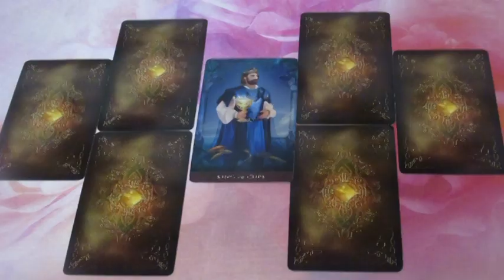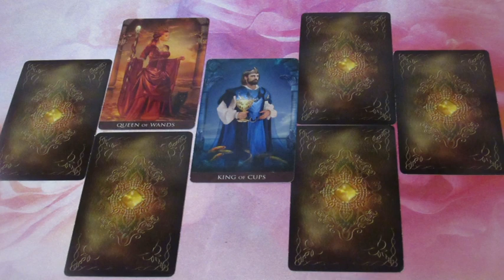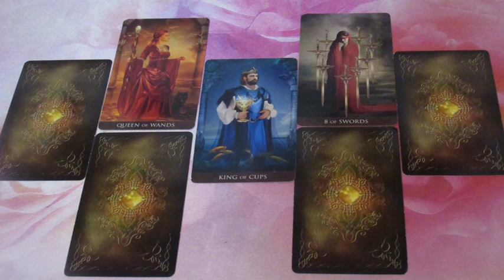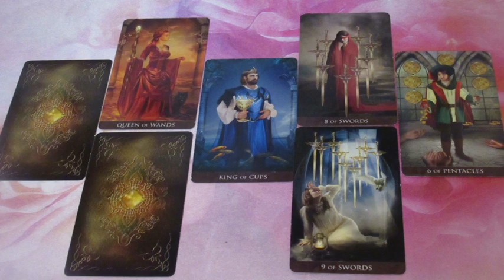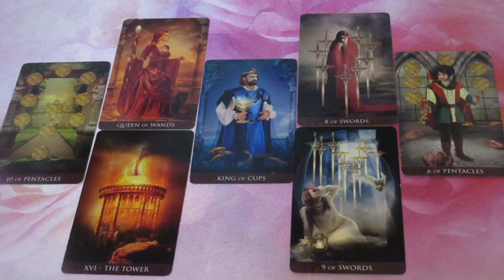Hogyan tovább? Jóslás MERIADÉ részére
Telefonos elérhetőségem jóslásra:
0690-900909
750Ft/Perc

Átutalás:
Erste Bank
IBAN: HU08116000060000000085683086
BIC: GIBAHUHBXXX
Tulajdonos: Dendera Susanna Medici
Kép: shutterstock/Oksana Alexeeva/ DGIM studio